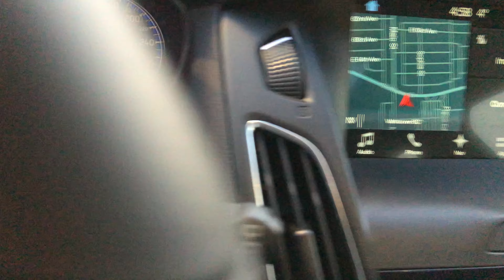2018 Ford Focus RS Stk: RP19142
Local, accident free, 350HP 2.3L 4 cyl, 6 spd man trans, leather Recaro seats, power group, ambie nt lighting, Sony audio, fog lamps, HID h/lights, moonroof, navigation, perimeter alarm, aluminum wheels and many more great features you can enjoy in this rare RS